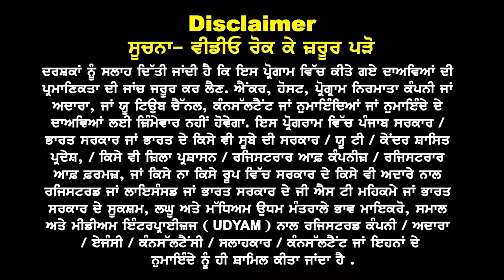Canada Schooling Visa ਸ਼ੁਰੂ 6th to 10+1 ਵਾਲੇ ਕਰ ਸਕਦੇ Apply I Funds Need I Mother Father ਜਾ ਸਕਦੇ ਨਾਲ ?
Canada
Schooling Visa ਸ਼ੁਰੂ
6th to 10+1 ਵਾਲੇ July
24 ਚ ਕਰ ਸਕਦੇ Apply

Funds ? Mother
Father ਜਾ ਸਕਦੇ ਨਾਲ ?